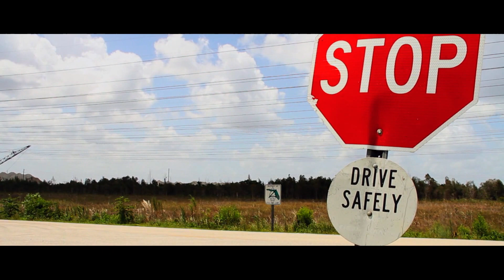Ferrari 458 Italia Cars GoPro Fast Acceleration Fly-by & Exhaust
This video features the Ferrari 458 Italia Cars as it kicks off going from 0-60mph and beyond with a very very fast acceleration. The entire video is filmed with a GoPro and highlights some sick action shots of the acceleration, fly-by and exhaust sounds!